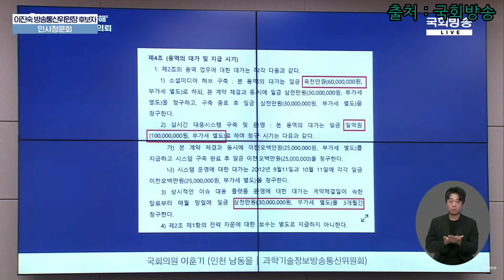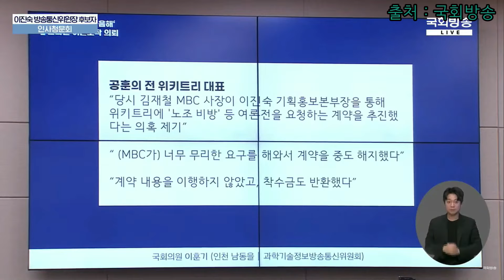충격! 이진숙 청문회장에서 피켓 퍼포먼스! 최민희 “저게 얼마나 우스꽝스럽습니까?” 역대 최악의 빌런 등장.